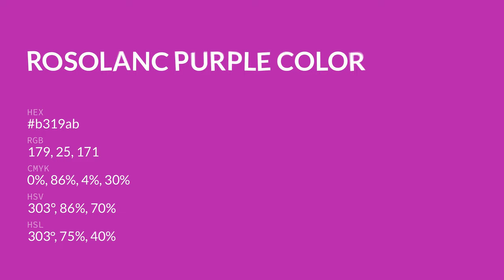Rosolanc Purple color b319ab hex color - Red color - Cool color b319ab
What color is Rosolanc Purple ? b319ab hex color - Red color - Cool color b319ab

Hex b319ab Color Code is also known as Rosolanc Purple color.

Hex b319ab Color code in RGB color code model is created after adding 70.20% red color, 9.80% green color and 67.06% blue color.
Hex b319ab Color code in CMYK color (process color) code model is generated after subtraction of 0% cyan, 86% magenta, 4% yellow and 29% black.